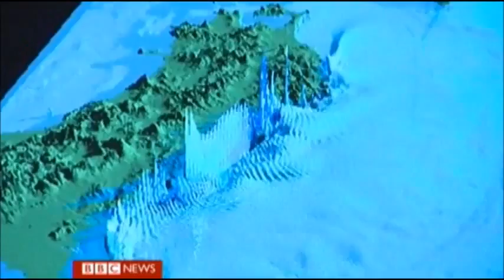Fukushima Disaster BBC Report on Children and the Protection of Power Plants 24 Oct. 11.flv